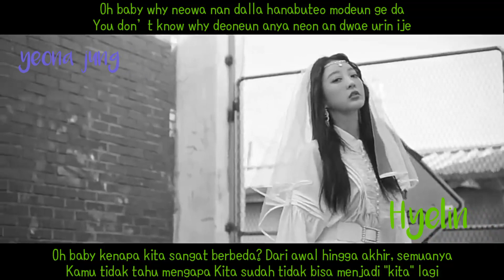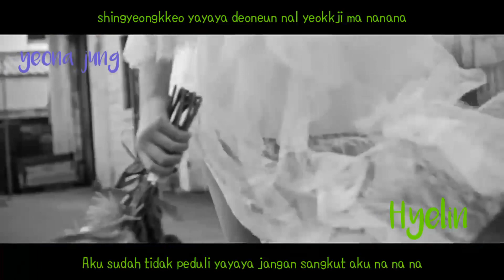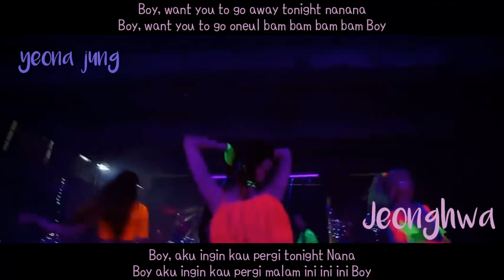(SUB INDO/VIET/PRAN) EXID - ME&YOU (Color Code_Rom_Indo)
• Artist: EXID
• Song: Me & You
• Album: WE

▶Credit
Color Code: YEONA JUNG
Romanization: YEONA JUNG
Indonesia Trans: YEONA JUNG

exid me and you
exid me & you
exid me & you lyrics
exid me and you lyrics
exid me and you color coded lyrics
exid me and you audio
exid me and you live
exid me and you concert
exid me and you music video
exid me and you mv
exid me and you showcase
exid me and you teaser
exid me and you cover
exid me and you dance cover
exid me and you cover song
exid me and you line distribution
exid lyrics